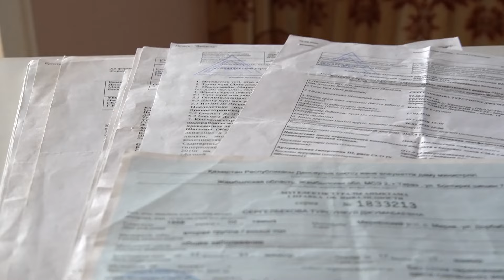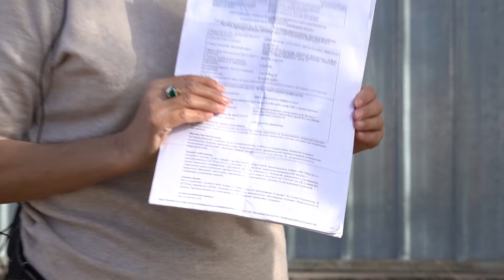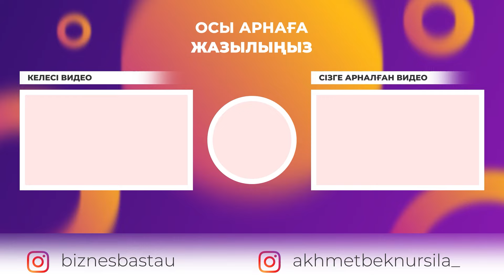12 жыл инсульт болып отырған адамды, көтерген қандай қандай күш?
Толық ақпарат алу үшін :👉🏻 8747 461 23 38 уатсапқа жазыңыздар Осы слтеме арқылы байланыса аласыздар : 👉🏻
 Жан мен Тән - интегративті медицина және натурапатия арқылы шынықтыра отырып сауықтыратын орталық. Ең бірінші сіздің анализдеріңізге қарай отырып қажетті ем тағыйындалған соң, ағза тазалаудан бастайды. Тюбаж арқылы ағза тазаланудан басталған ем шара суық сумен шынығу, тыныс алу жаттығулары, йога терапия, медитация, массаж, шөп дәрі, ашығу, гипнотерапия арқылы шынығып иммунитетіңізді көтеруге көмек береді. ↓↓↓